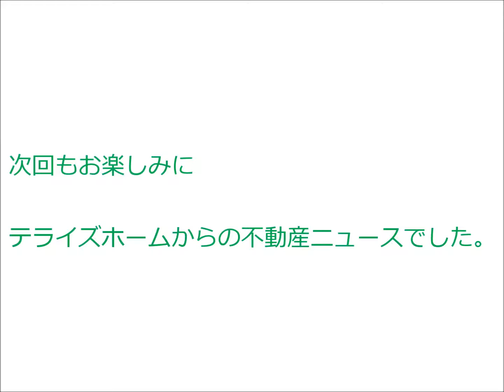【 速報 】 パークハウス京都岡崎有楽荘サイド ｜ テライズホーム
━[SNS]

[SNS]━